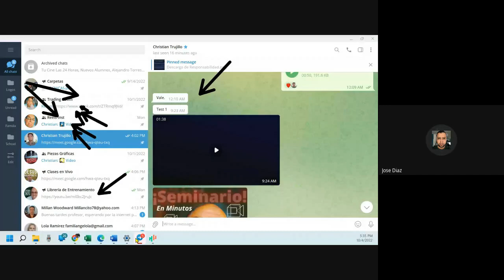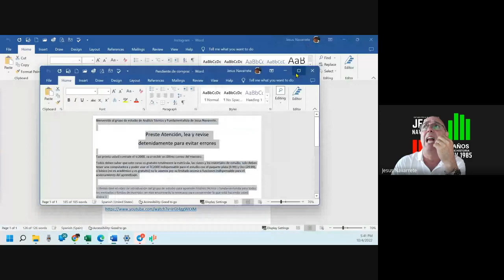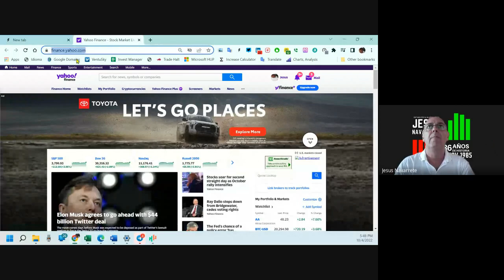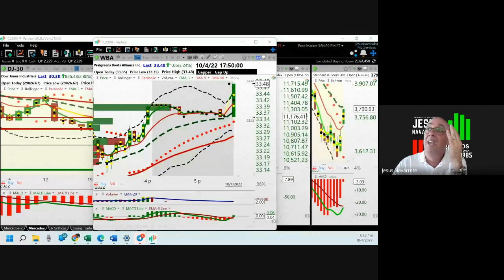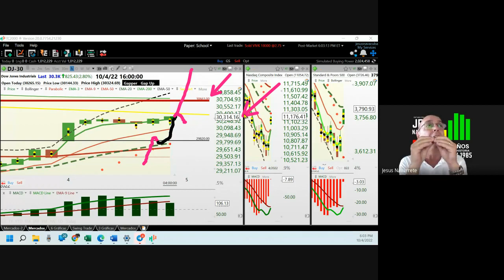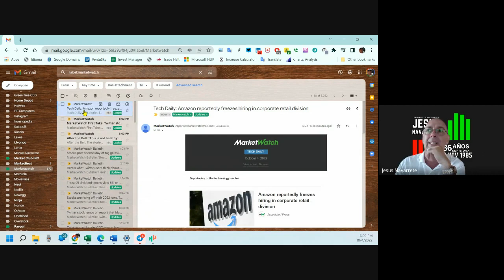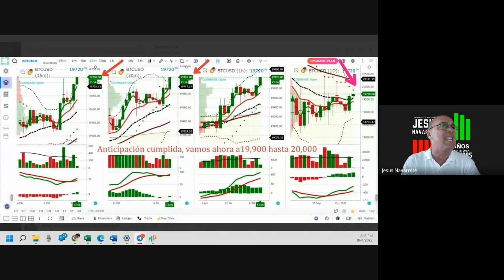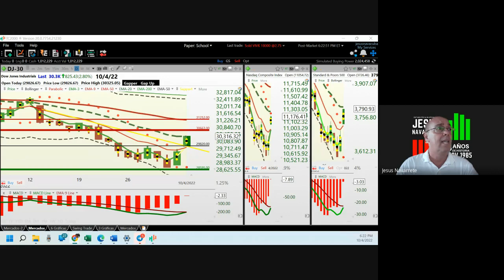Octubre 4, Análisis de Los Mercados Accionarios y Cryptos (Cap 3)